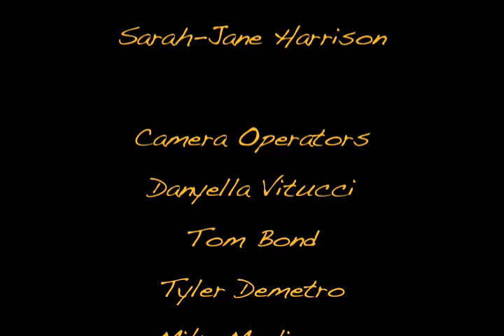Sweet and Spicy - Episode 7 starring Romina Sacre and Aislinn Derbez - Comedy Webseries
What will happen with Glitter and Brad after what happened at Tracy's Party?